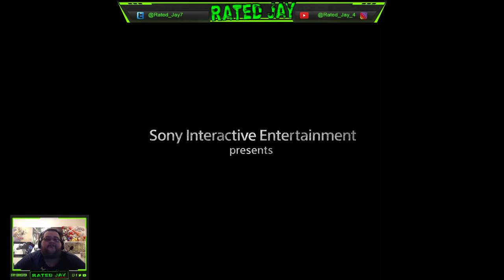Days Gone - part 1 - Freaking Freakers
A man on a mission to find his wife who maybe dead or really freaky. Days Gone is about Deacon St. John a man out to find his lost wife Sarah in a post-apocalyptic Oregon where if the freakers don't get you the infected bears and wolves well.